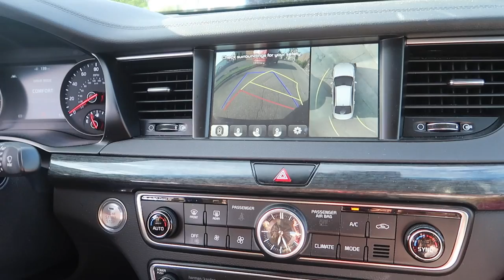HAPPY MOTHER'S DAY!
Breakfast in bed made by Ziana and gifts! Spent the day at my mom's house and spent time obviously! Me and the kids do some dancing. Catching a hit and run incident and how we got involved...